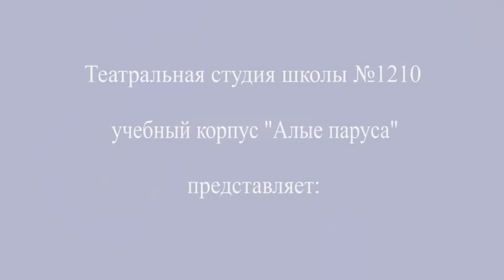СИНЯЯ ПТИЦА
Театральная студия школы №1210 (учебный корпус "Алые паруса") представляет проект "Театр рядом с домом".
Руководитель проекта - педагог-режиссёр Курова Оксана Никитична